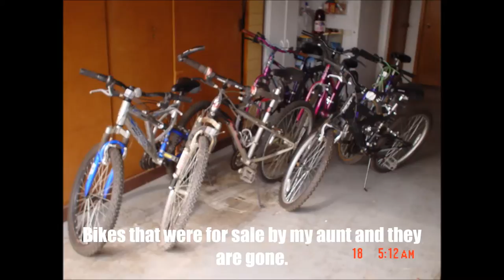Our big yard sale from last Friday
I would have done the first one at my house, but I was tired that day after a long day of school. I sold lots of fans, but I still have the Holmes window fan and a Lasko window fan. A lot of stuff were sold during this yard sale. This was at my uncle's house and their neighborhood has it every year.